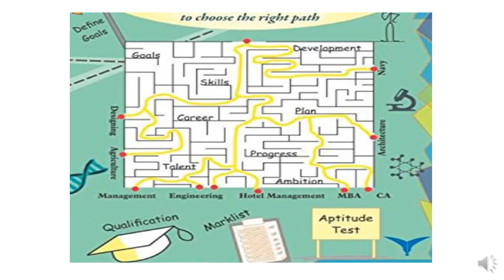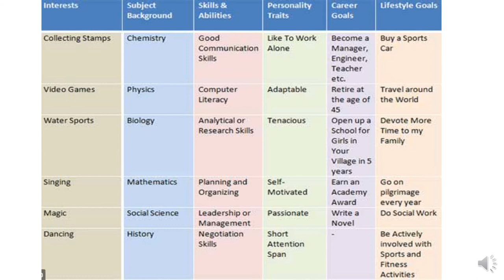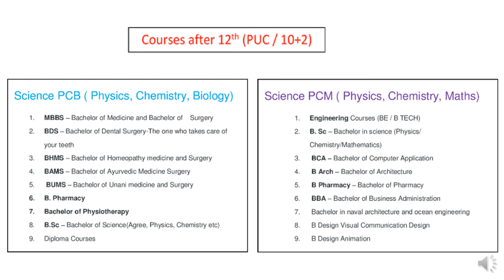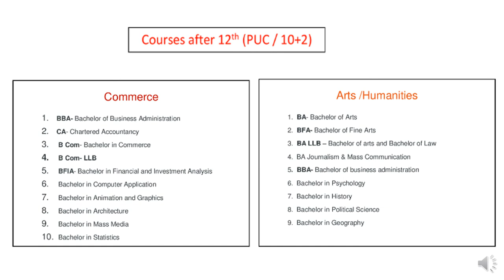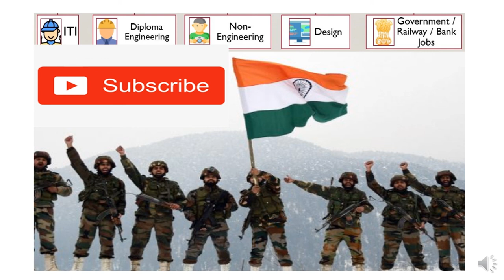HOW TO CHOOSE A CAREER THAT SUITS YOU BEST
“हुनर तो सब में होता हैं फर्क बस इतना होता हैं किसी का छिप जाता हैं तो किसी का छप जाता हैं।”

"एक विचार लें. उस विचार को अपनी जिंदगी बना लें. उसके बारे में सोचिये, उसके सपने देखिये, उस विचार को जिए. आपका मन, आपकी मांसपेशिया, आपके शरीर का हर एक अंग, सभी उस विचार से भरपूर हो. और दुसरे सभी विचारों को छोड़ दे. यही सफ़लता का तरीका हैं। "

"सफलता के लिए किया गया आपका अपना संकल्प किसी भी और संकल्प से ज्यादा महत्त्व रखता है।"

प्रत्येक अच्छा कार्य पहले असम्भव नजर आता है।

"एक सफल व्यक्ति वह है जो औरो द्वारा अपने ऊपर फेंके गए ईंटों से एक मजबूत नीव बना सके।"

यदि आप सफलता चाहते हैं तो सिर्फ वो करिए जो करना आपको अच्छा लगता है और जिसमे आपको विश्वास है, और खुद-बखुद आपको सफलता मिलेगी।

"असफलता सफलता है  , यदि हम उससे सीख लें तो।"

 “जब लोग आपको “COPY” करने लगें तो समझ लेना जिंदगी में “SUCCESS” हो रहे हों.”

 “कमाओ…कमाते रहो और तब तक कमाओ, जब तक महंगी चीज सस्ती न लगने लगे.”

“जिस चीज में आपका Interest हैं उसे करने का कोई टाईम फिक्स नही होता. चाहे रात के 1 ही क्यों न बजे हो.”

“सिर्फ खड़े होकर पानी देखने से आप नदी नहीं पार कर सकते.”

 ” जितना कठिन संघर्ष होगा जीत उतनी ही शानदार होगी.”